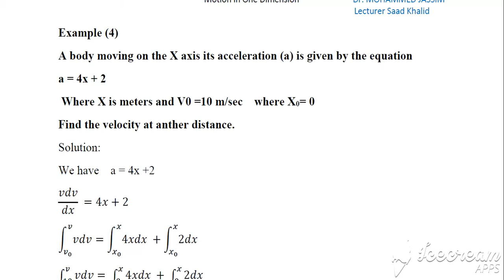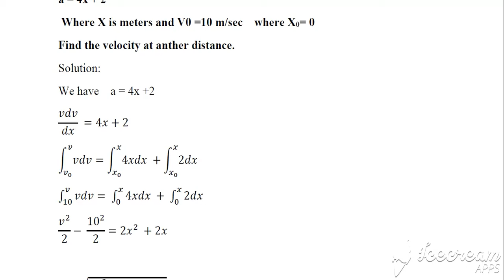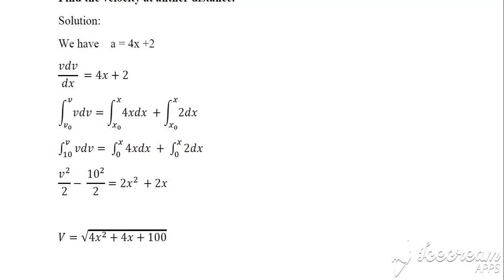Lecture 12 /General Physics/ Year 1 (motion in one dimension)